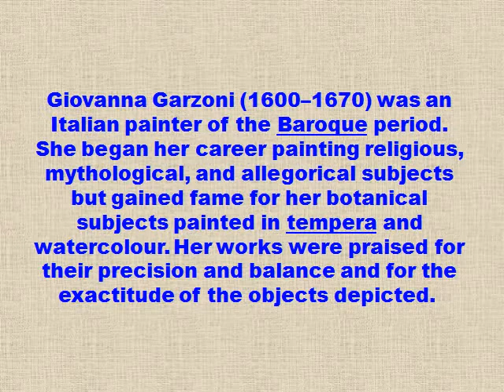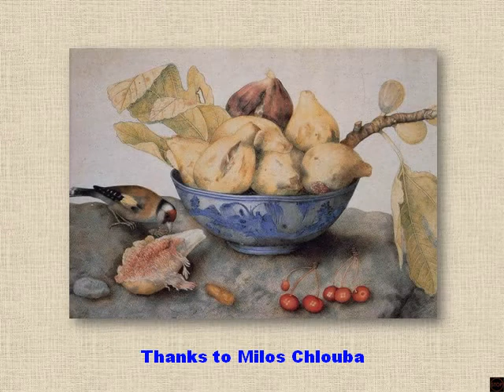Giovanna Garzoni Art